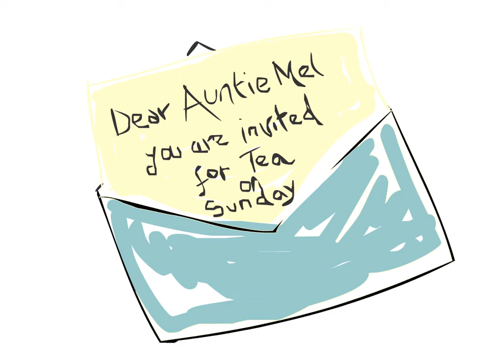WORDS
Poem "Words" by Robin Dawson-Whisker, set to (Flash) graphics by Liza Dawson-Whisker